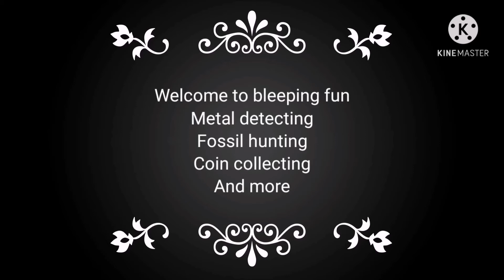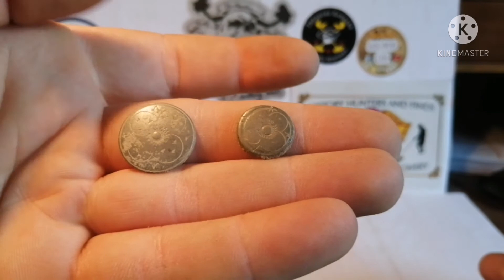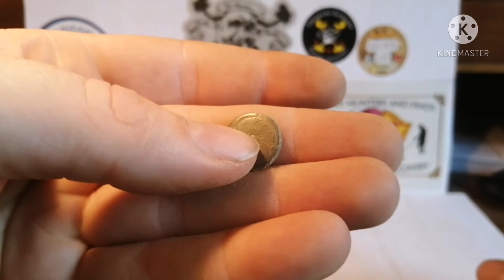(140) short Hunt, metal detecting dk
Short but fun hunt